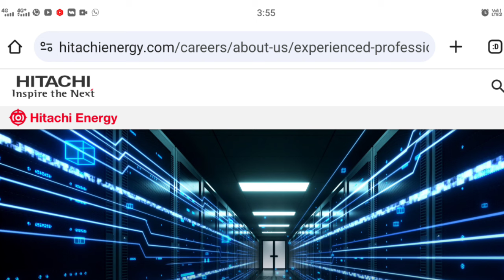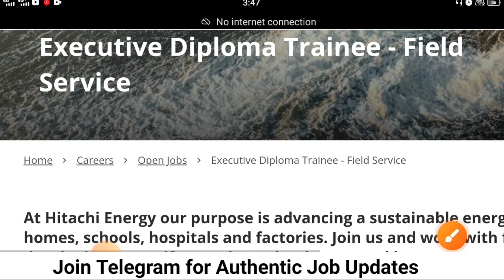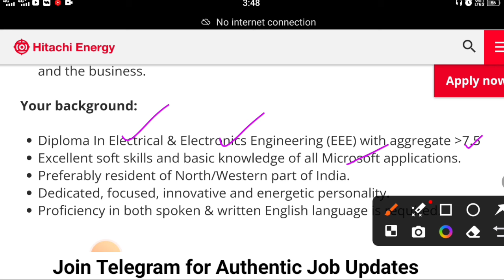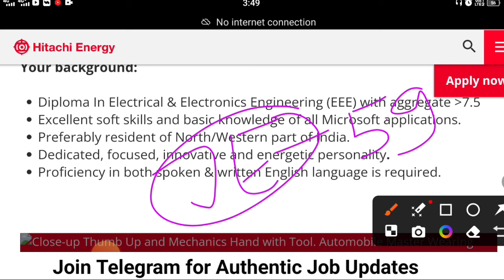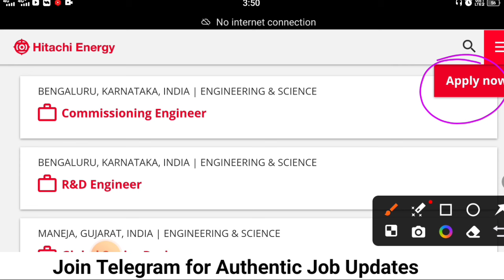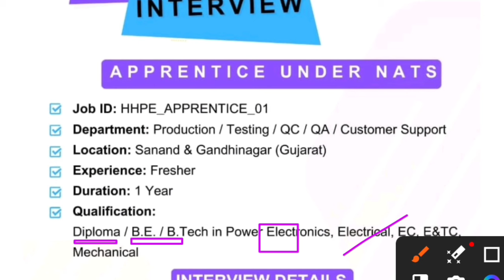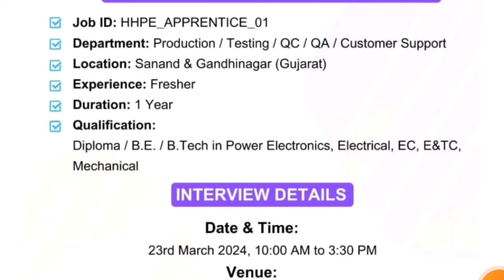HITACHI Energy is Hiring Diploma Engineers 2024। Freshers। Diploma।Job Vacancy 2024।Latest Jobs 2024